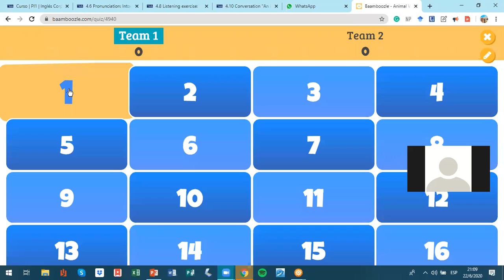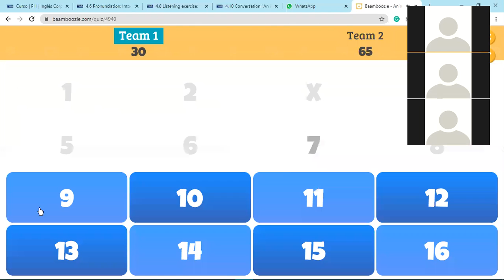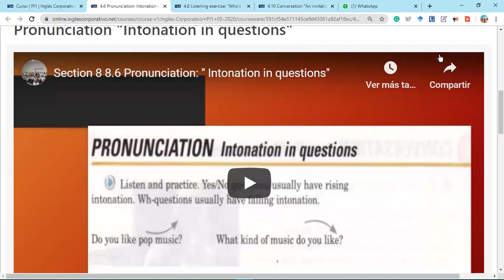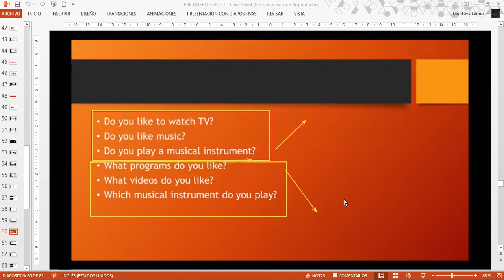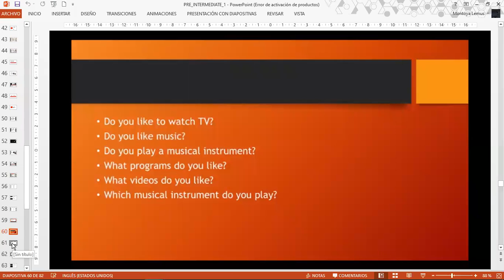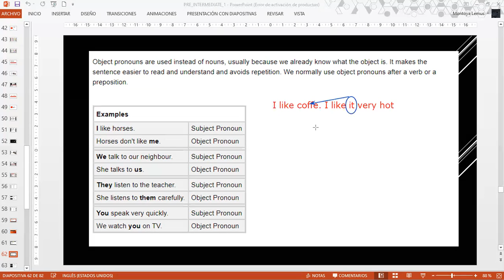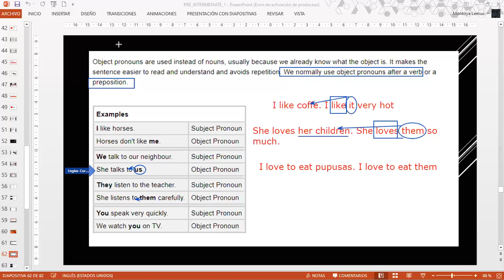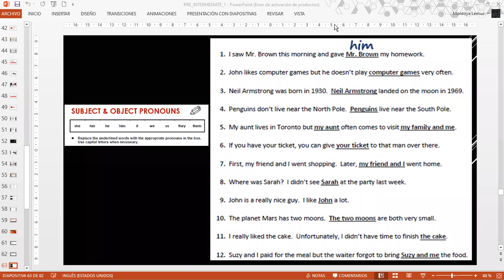Ingles Corporativo-Object Pronoun-PI1-03-9-10-PM